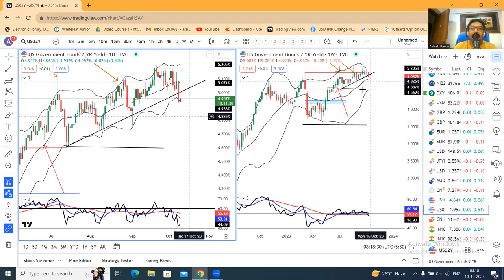DOLLAR SLIPS AS DOVISH FED SPEAK DIALS DOWN RATE EXPECTATIONS.